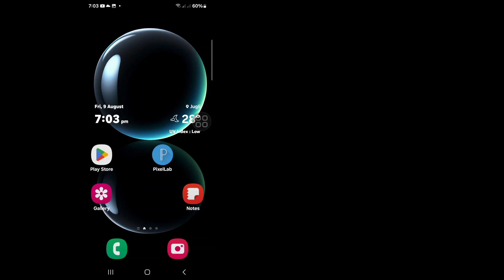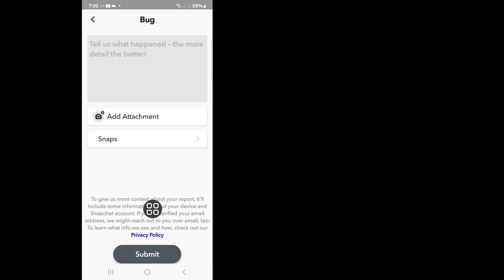How To Remove Snapchat Media Upload In iPhone | Fix Snapchat Media Upload In iPhone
Here In This Video I will show you [ How To Remove Snapchat Media Upload In iPhone | Fix Snapchat Media Upload In iPhone ] So watch this video carefully and don't skip this video if you skip this video then you will not understand very well so if any problem and issue you can ask me and comment below i will try to solve your problem if you like this video then please hit like and subscribe my channel thank you.🙏🙏🙏